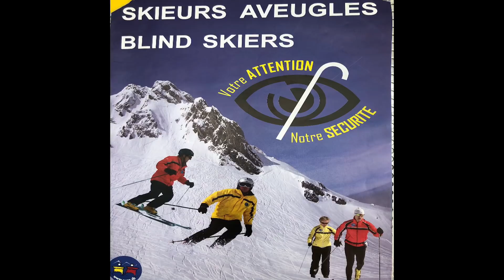유로퀸 스위스에서 신나게 스키타기! 상모리츠, 눈덮인 알프스의 파노라마,